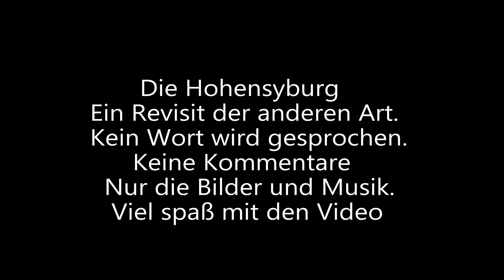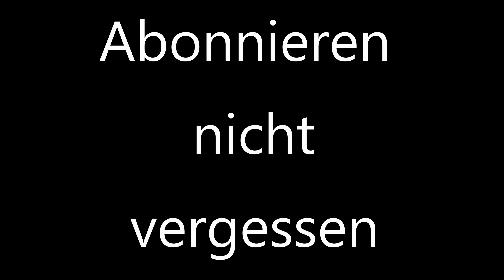Die Hohensyburg - Der etwas andere revisit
Tach Leute !
Heute ist mal anders.
Nur die Bilder des Films mit Musik unterlegt.
Kein Wort gesprochen.
Viel spaß !